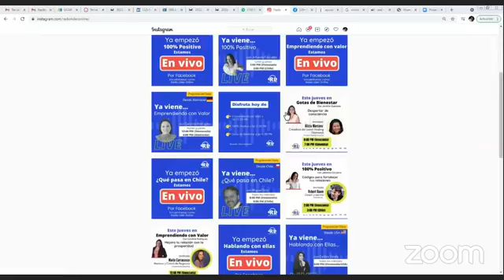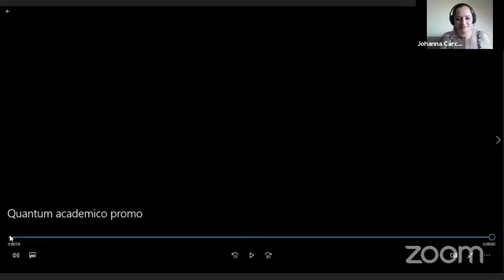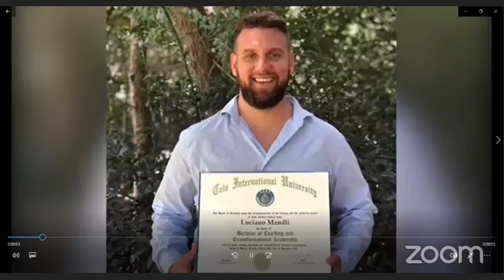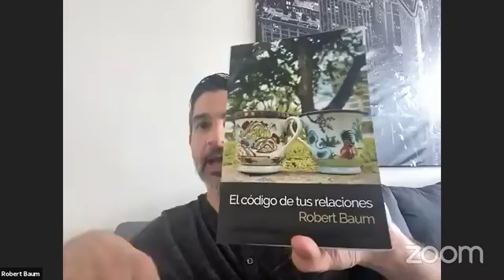100% Positivo - Código para fortalecer tus relaciones, entrevista a Robert Baum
Hoy, junto a @robertbaum_, después de habernos presentado su primer libro "tu código personal", el cual recomiendo ampliamente, nos trae el libro que acaba de publicar, "El código de tus relaciones", y estuvo aquí con nosotros para hablarnos de este nuevo "hijo" y como puede ayudarte a ti, en el día a día.

Recuerda que puedes vernos en la fan page de facebook de @radiolideronline

Síguenos!